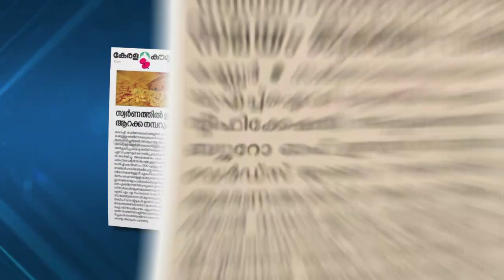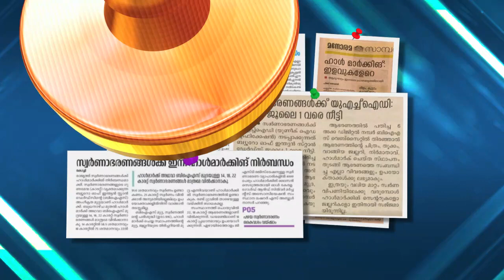കുഞ്ഞുങ്ങളെ കൊന്ന് ചോരകുടിക്കുന്ന കൊടും ക്രിമിനലിനെ നാട്ടുകാർ തല്ലിക്കൊന്നു.